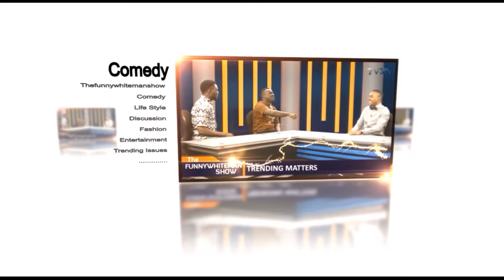TV360 News Now- May 19, 2016